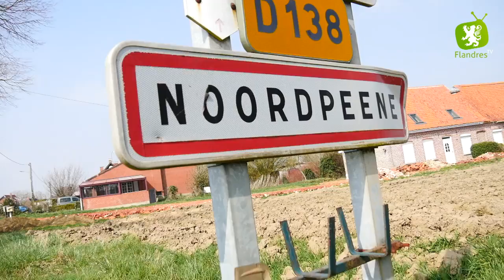Label Flandre #6 : A Cassel